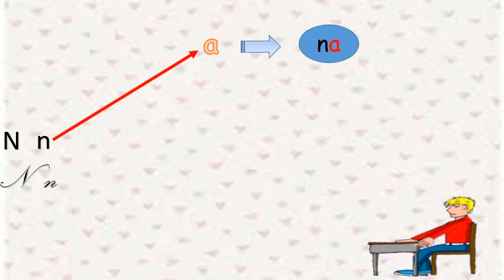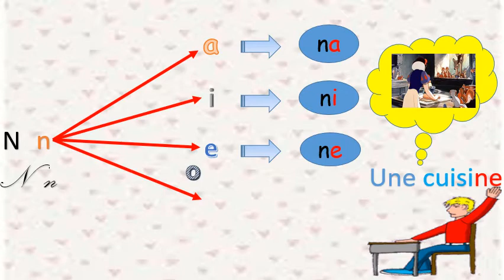École-Manahej-EB1-Français-Lecture/Combinatoire de la lettre n